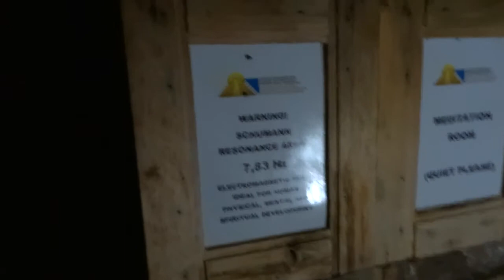BOSANSKE PIRAMIDE / TUNEL RAVNE // 06 ¤ (20)16_JAN_16